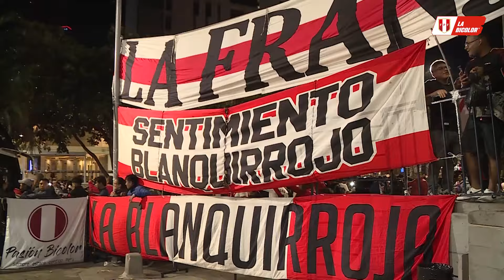La Bicolor: Banderazo en Quito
Los fieles hinchas de La Bicolor realizaron el tradicional banderazo en el hotel de concentración en la previa del partido Perú vs Ecuador.